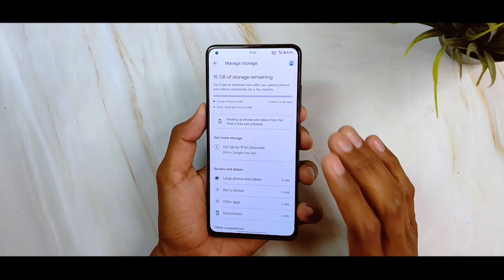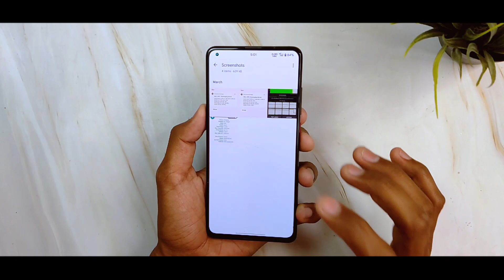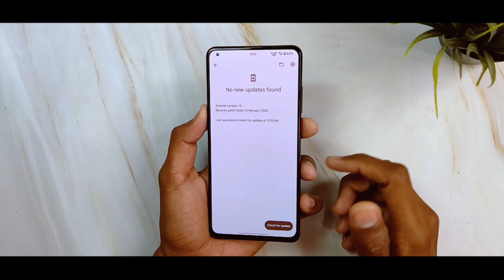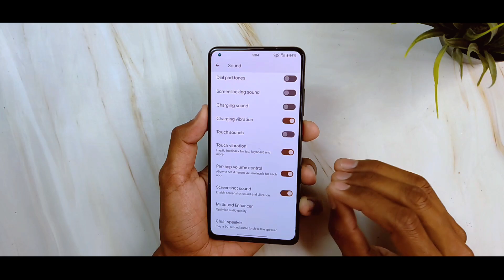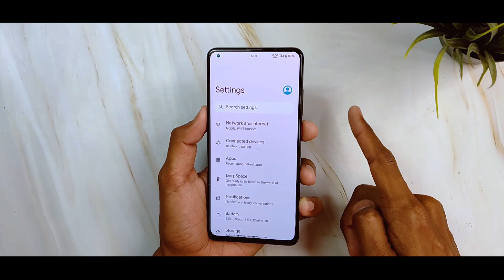Derpfest OS 12 Shion Android 12 UPDATE For Redmi K20 Pro - Updated GPU Drivers !!